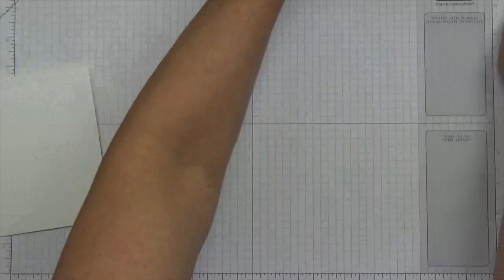Clean & Simple Christmas Card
Christmas in July / Clean & Simple Christmas Card